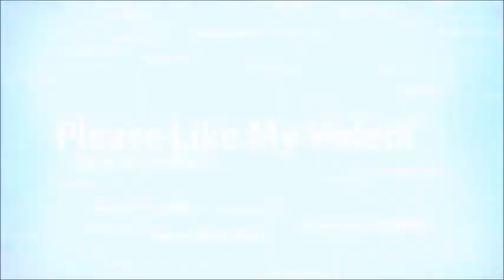NO SPOILERS REVIEW War for the Planet of the Apes (2017)